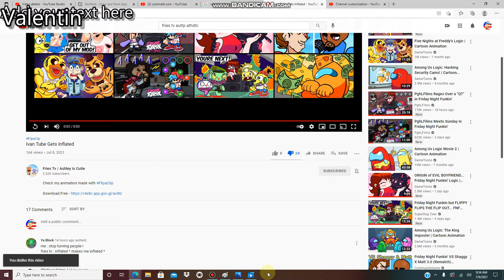HE MADE A BAD VID OF IVAN TUBE